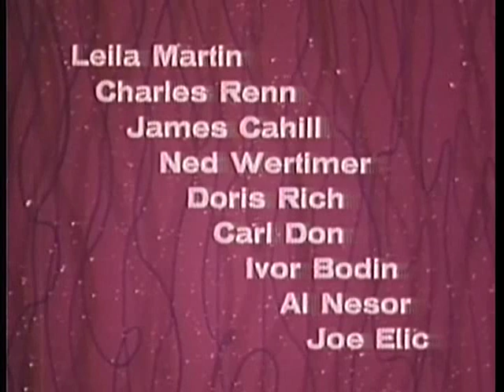Awesomely Bad Movie (Santa Claus Conquers the Martians)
funny scenes from the movie santa claus conquers the martians